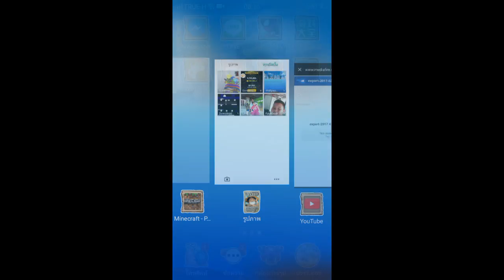วิธีเล่น minecraft